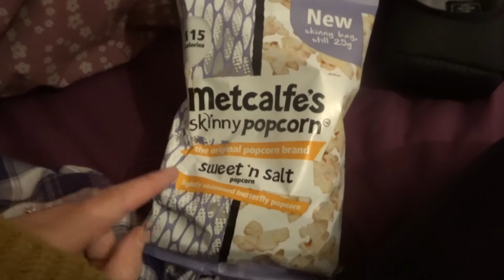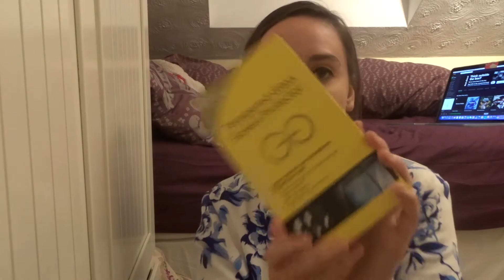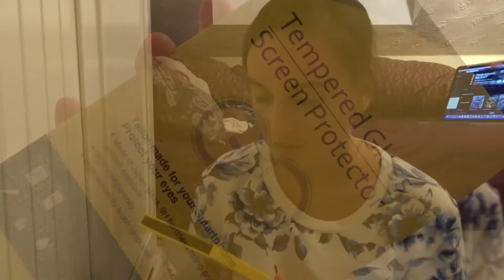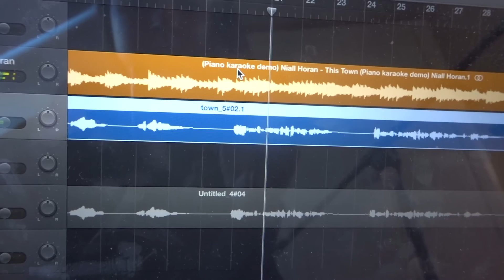Weekly Vlog #3 | Cinema Date & Wedding Photographers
This week I went shopping, my new iPhone case came, we met a wedding photographer & went on a little cinema date. I also finally recorded a cover of This Town! Hope you liked this weekly vlog! Lots of love x

Thank you to my Patrons who support my music ♥

Shoutout and a massive thank you to my $10+ patrons :

- Benjamin Bahena : @PoweredByAudio
- Dan Honeycutt
- John Shadrach : @Elek58
- Josh Wu : @joshua_wu1